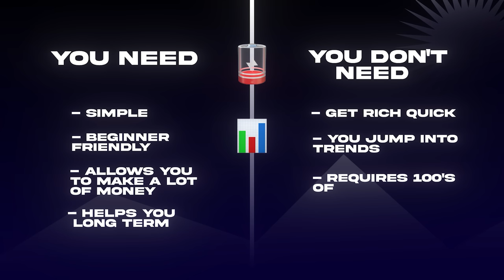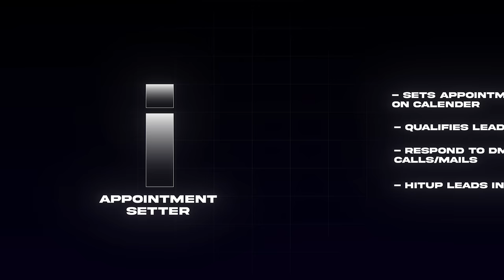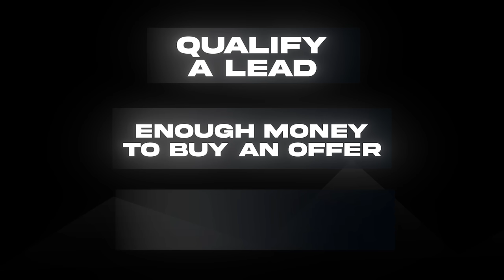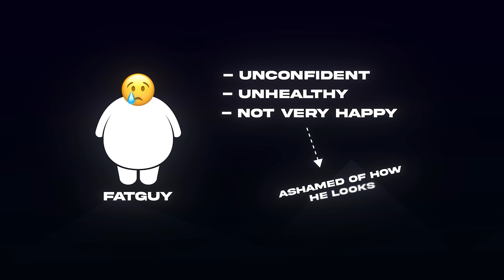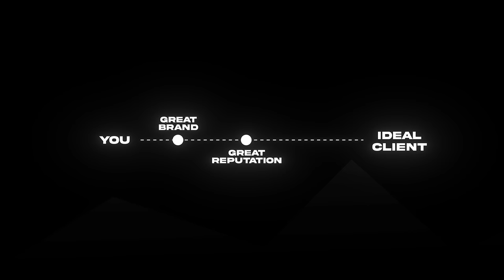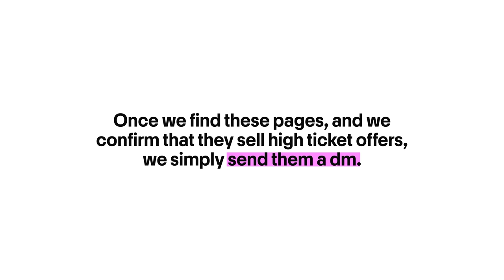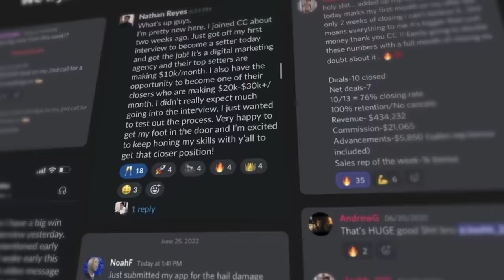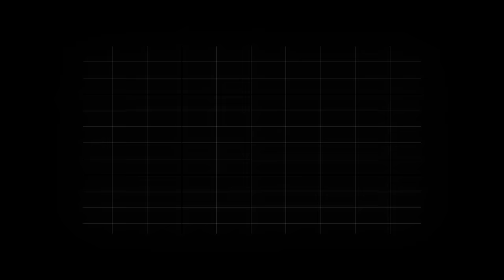The Best Business Model To Make $10k/month In 2024 (Full Training)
Learn How To Earn A Full Time Income Online With Remote Protocol

Remote sales is the best way to make money online. Whether its appointment setting or closing, I will show you step by step how to find clients, how to appointment set, how to close high ticket deals, and how to make money online to live a life of abundance.